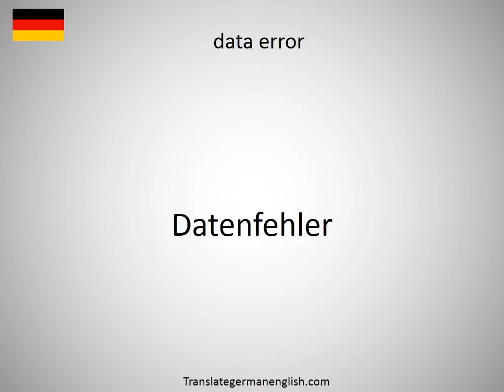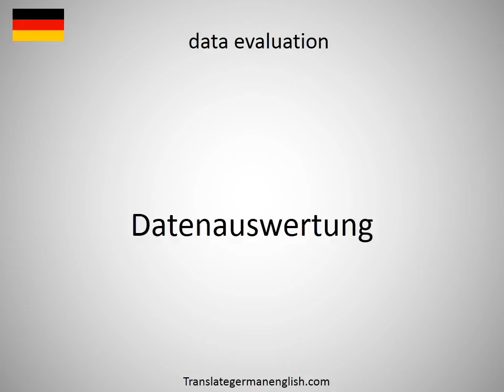How to say data entry organization in German?